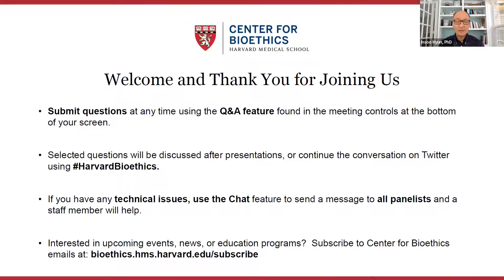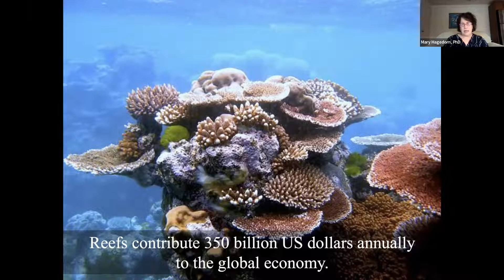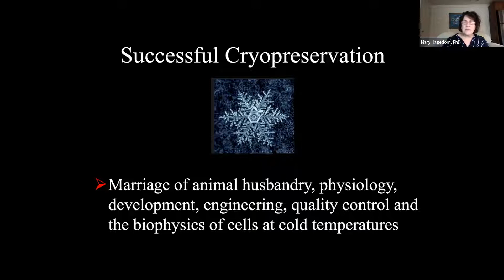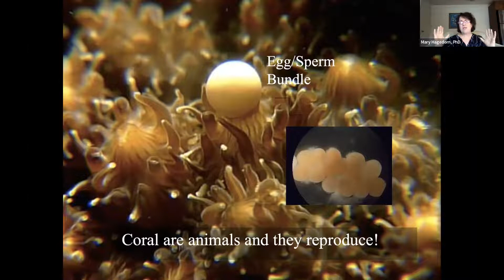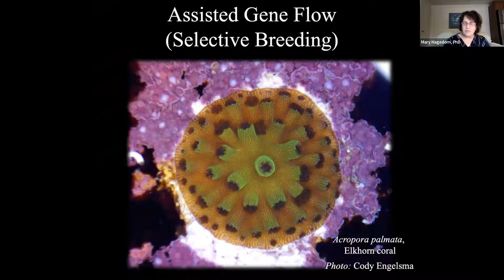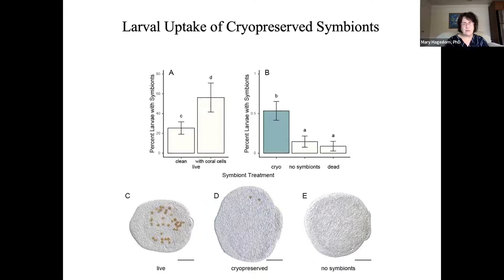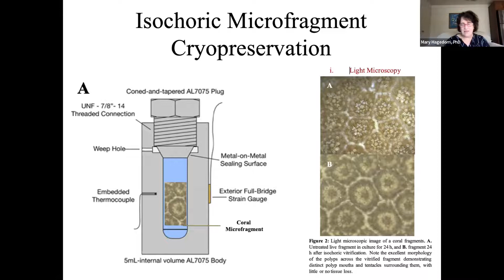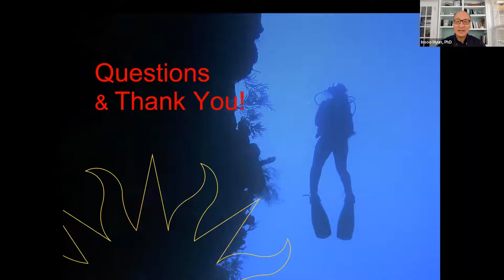Bioengineering Approaches to Preserving Coral Reefs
Coral reefs provide fundamental ecosystems services - from feeding us, to protecting our homes and cities, to providing substantial global economic benefits. Yet coral reefs are under siege around the world.

Mary Hagedorn works to conserve the biodiversity and genetic diversity of coral by using a wide array of human fertility techniques to cryopreserve their sperm, larvae, symbionts, and small fragments. She and her colleagues have deployed these novel approaches to creating new coral to help restore coral reefs by producing thousands of new coral genotypes with potentially helpful resiliency for Florida reefs. Unfortunately, their newly engineered corals have sat in limbo in captivity for 3 years while managers discuss the merits and challenges of allowing these fragments to be placed back into the water. Dr. Insoo Hyun and Dr. Hagedorn will take the audience through an interactive discussion of how Dr. Hagedorn's experiments highlight the ability of science to produce potential solutions to climate change issues, while at the same time underscoring how local stakeholders may resist embracing these potential solutions.

Presented by
Mary Hagedorn, PhD
Senior Research Scientist, Smithsonian Conservation Biology Institute
Director, Reef Recovery Initiative

Moderated by:
Insoo Hyun, PhD

This session is part of the Ethics in Research and Biotechnology Consortium.